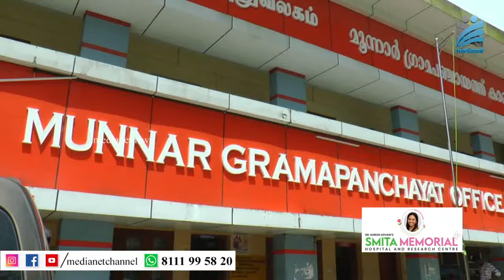മൂന്നാറിലെ വഴിയോര കച്ചവട സ്ഥാപനങ്ങള്‍ ഒഴിപ്പിക്കൽ;രാഷ്ട്രീയ വിവാദങ്ങള്‍ ഒഴിയുന്നില്ല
മൂന്നാറിലെ വഴിയോര കച്ചവട സ്ഥാപനങ്ങള്‍ ഒഴിപ്പിച്ചതുമായ ബന്ധപ്പെട്ട് രാഷ്ട്രീയ വിവാദങ്ങള്‍ ഒഴിയുന്നില്ല. സംഭവത്തിന് പിന്നില്‍ കോണ്‍ഗ്രസ് നേതൃത്വം നല്‍കുന്ന പഞ്ചായത്ത് ഭരണസമിതിയും ഉദ്യോഗസ്ഥരുമാണെന്ന് സി.പി.ഐ-എം മൂന്നാര്‍ ഏരിയാ കമ്മിറ്റി കുറ്റപ്പെടുത്തി. ഉദ്യോഗസ്ഥര്‍ ബോധപൂര്‍വ്വം സംഘര്‍ഷം ഉണ്ടാക്കാന്‍ ശ്രമിക്കുകയാണെന്ന് സി.പി,ഐ-എം നേതൃത്വം വ്യക്തമാക്കി. സര്‍വ്വകക്ഷി യോഗത്തില്‍ തീരുമാനമെടുത്തിട്ട് ഇടതുപക്ഷത്തെ കുറ്റപ്പെടുത്തുന്ന നിലപാടാണ് കോണ്‍ഗ്രസ് നേതാക്കള്‍ ചെയ്യുന്നതെന്ന് ദേവികുളം എം.എല്‍.എ എ രാജ പറഞ്ഞു.